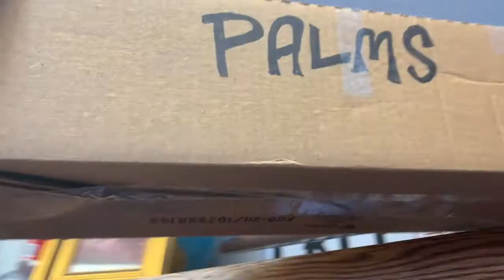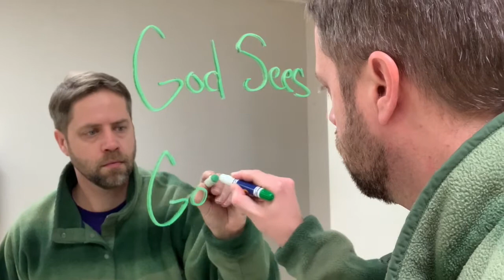Ash Wednesday Mini Service 2021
After a year of quarantine and chaos now the coldest February in memory makes our Ash Service Virtual. But  more than ever we need to pause and prepare. Our foreheads may not be marked, but allow God to mark your heart with Love!